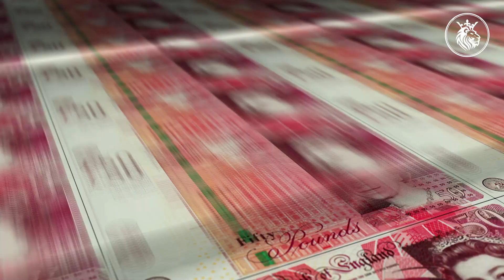Chelsea News | မကြာခင်ကြေငြာတော့မယ် ဖိုဖာနာနဲ့ ချဲလ်ဆီးနောက်ဆုံးရသတင်းများ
ချဲလ်ဆီးအသင်းရဲ့အပြောင်းအရွှေ့နဲ့ နောက်ဆုံးရသတင်းများကိုစုဆည်းပြောပြပေးထားပါတယ်။ | 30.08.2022 UPDATE NEWS

00:09 INTRO
01:08 Aubameyang
01:25 Ross Barkley
01:42 Hakim Ziyech
02:19 Wesley Fofana
02:37 N'golo Kante
02:56 Pulisic
03:11 Billy Gilmour
03:58 SOU Vs CFC
03:58 Ending